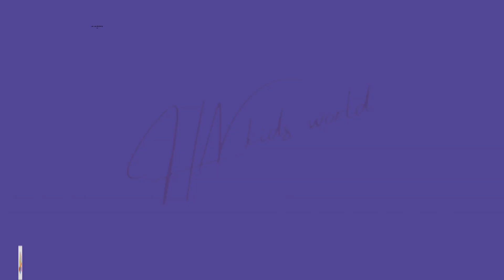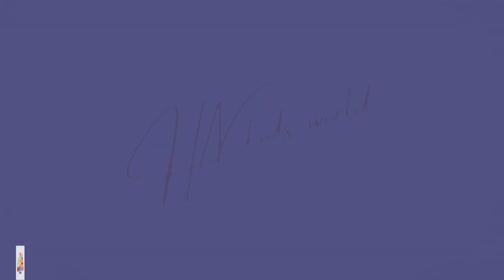Skip to my Lou, my darling | With lyrics| Nursery Rhymes & Kids Songs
Skip to my Lou, my darling | Nursery Rhymes
Skip to my Lou, my darling | Nursery Rhymes & Kids Songs
Skip to My Lou | Nursery Rhymes | Action | Animated Songs for Kids
Skip to my Lou, my darling | Nursery Rhymes & Kids Songs with lyrics
animated nursery rhymes for kids to facinate them and learn the lyrics of poem.

Lost my partner! What'll I do?
Skip to my Lou, my darling.

Lou, Lou, skip to my Lou!

I'll get another, a better one too!

Clap and sing along to this fun song!